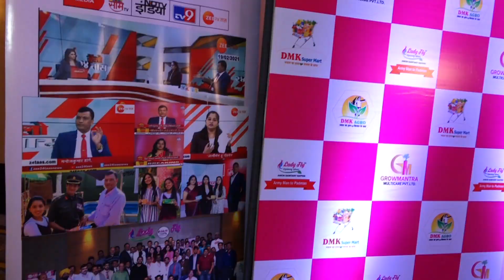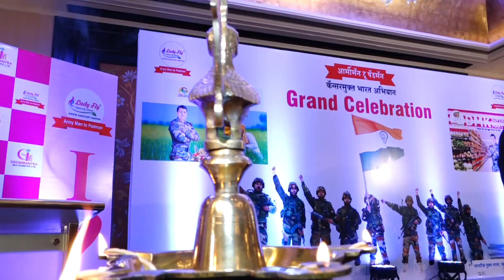WELCOME TO LADY FLY EVENT AT TAJ PALACE MUMBAI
YOUR SECURE FUTURE, FULLFILL DREAM  SET YOUR GOAL LADY FLY LEADER'S SUPERB DESTINATION ACHIEVE NEXT TARGET